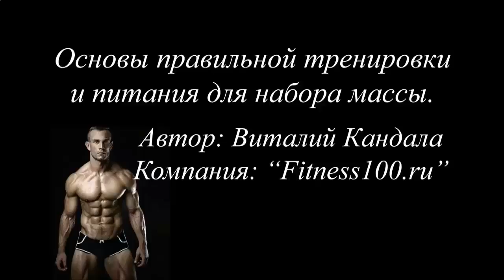НАКАЧАТЬ МЫШЦЫ ПОСЛЕ 45 ЛЕТ